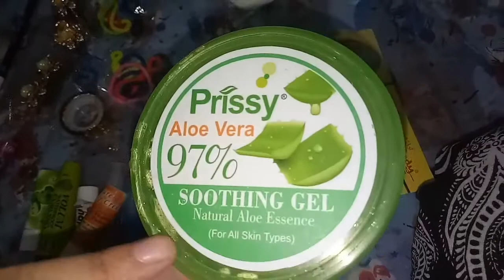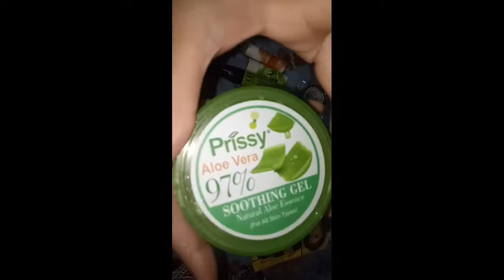Designing kapde and style ll Girls ka Make Up ka Saman ll Lipstic k Sshades best Nail Polish Wedding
Paskistani Bridal Dresses / Wedding Shopping From ( Karachi ) Maxi Design And  Maxi Wedding Design / Form enjoy 😍